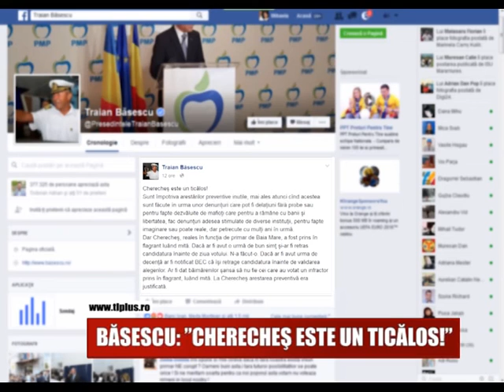BĂSESCU: ”CHERECHEŞ ESTE UN TICĂLOS!”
Fostul presedinte al Romaniei, in prezent liderul Partidului Miscarea Populara, Traian Basescu l-a atacat pe primarul reales al Municipiului Baia Mare. Într-o postare pe o retea de socializare acesta a afirmat ca dacă ar fi avut o urma de bun simt Catalin Chereches si-ar fi retras candidatura inainte de ziua votului.